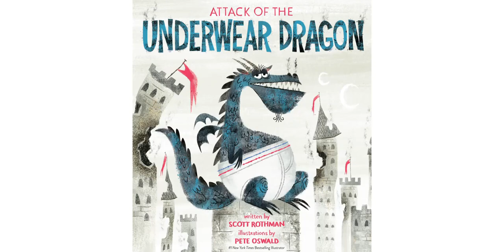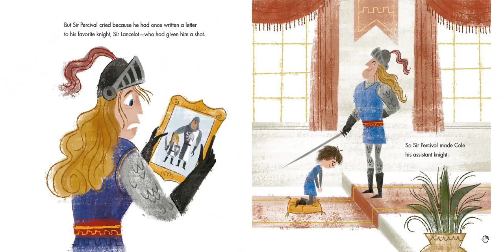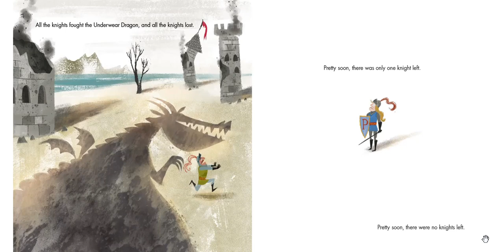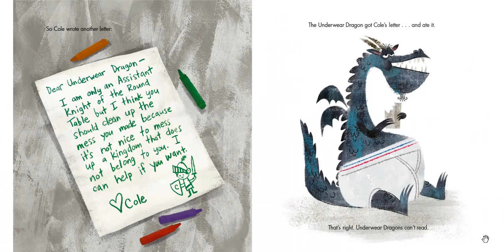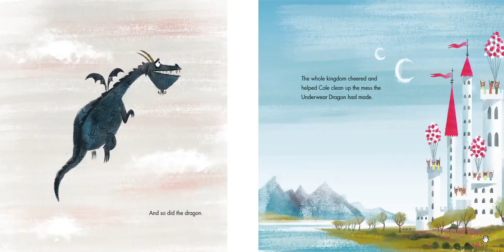ATTACK OF THE UNDERWEAR DRAGON | Kids Books Read Aloud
🐉Attack of the Underwear Dragon Read Aloud | Fun and Engaging Children's Book 🐲

Join me in this hilarious video as I read aloud the exciting children's book "Attack of the Underwear Dragon" by Scott Rothman and Pete Oswald. Get ready for a wild adventure filled with imaginative creatures and unexpected surprises!

Reading aloud to children has numerous benefits, including fostering creativity, promoting laughter, and enhancing language skills. By sharing this story, you can engage with your child and inspire them to embrace their imagination, find joy in storytelling, and expand their vocabulary.

✨Key Features✨
- Scott Rothman and Pete Oswald's playful and colorful illustrations that captivate young readers
- Engaging storytelling that sparks imagination and creativity
- Humorous and unexpected twists that keep readers entertained
- Promotes laughter and joy in reading

📚 Educational Themes 📚
- Imagination and creativity
- Problem-solving and resourcefulness
- Language development and vocabulary expansion